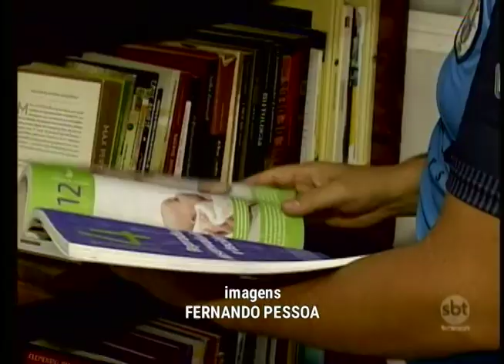Um terço dos professores brasileiros exercem outras atividades para complementar a renda